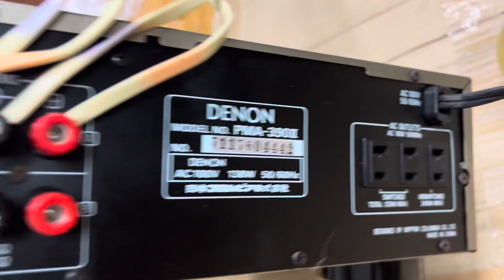Tiếng lồng lộng👏👏 Denon 390ii ghép loa Mỹ Nhật cực hay👉👉 mà rẻ tiền 0941.891.914 tại